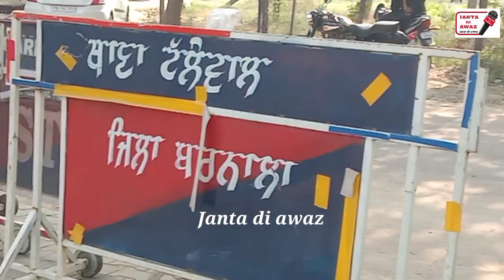ਟੱਲੇਵਾਲ ਥਾਣੇ ਮੁਹਰੇ ਲਿਆ ਧਰਨਾ ਪੁਲਿਸ ਪ੍ਰਸ਼ਾਸਨ ਨੇ ਫੜਿਆ ਲਿਆ ਪ੍ਰੇਮੀ ਜੋੜਾ